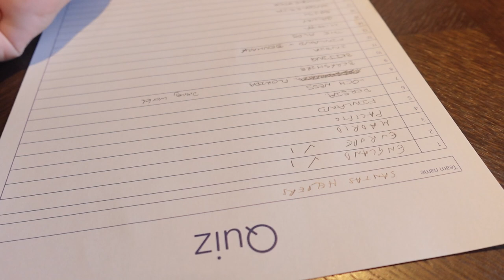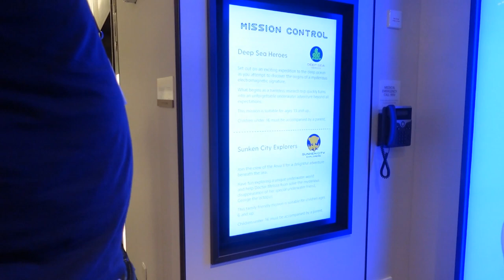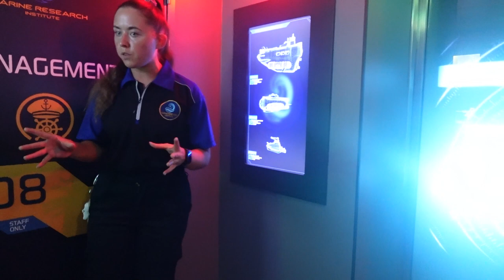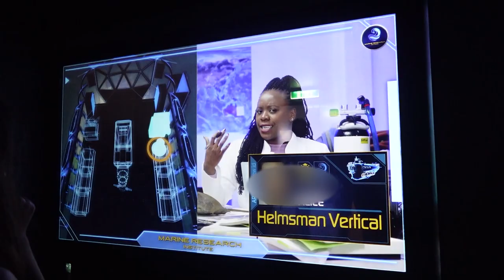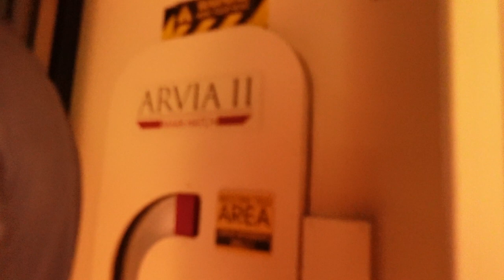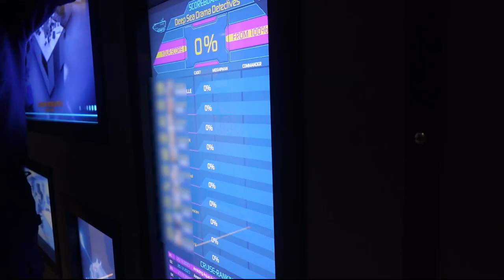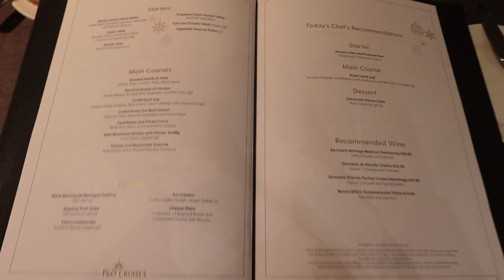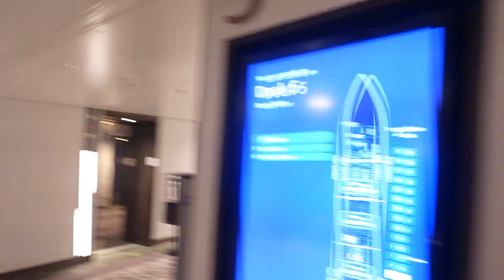Mission Control, Arvia's Escape Room: Arvia at Christmas 2023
Welcome back! In this video we are docked at Sint Martaan, but we have plans on board. We are booked in at Mission Control, Arvia's escape room. Can we find the octopus and get back to the ship?

Hello! Here we post family vlogs of our adventures so that we can look back on the amazing opportunities we have had over the years. If you don't like it, you can move on and find something different. Please remember there's a person behind this channel and your negative comments are not necessary. Be Kind.